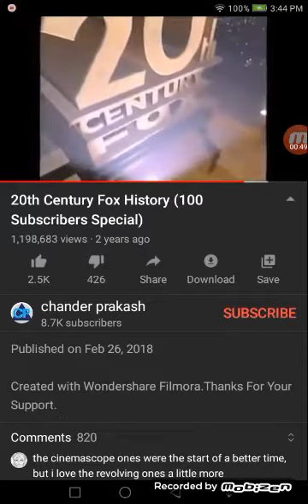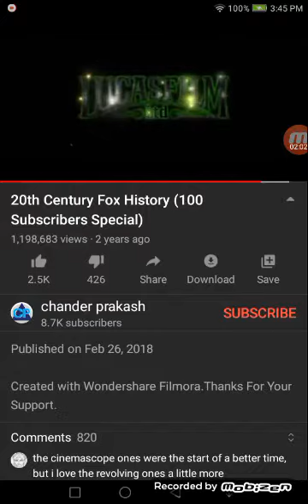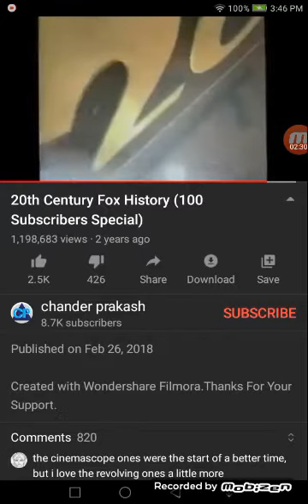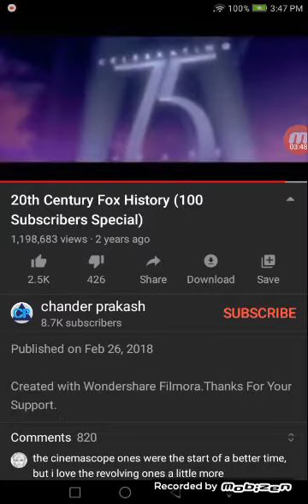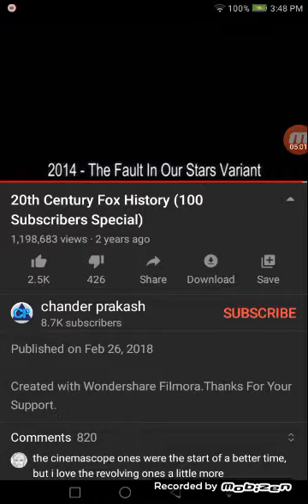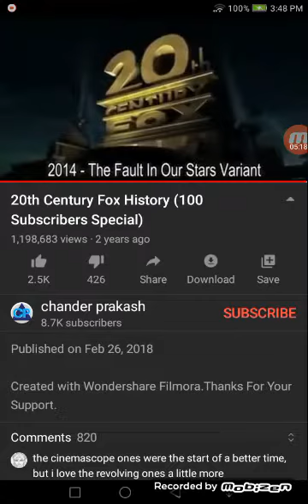20th Century Fox CGI Logo History with Kraang references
Fox CGI Logos are having Kraang references.